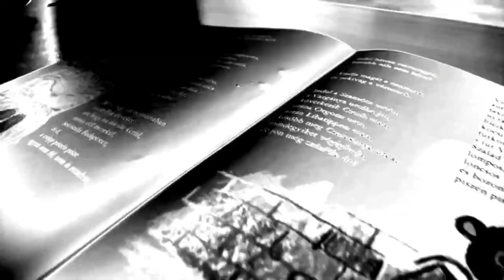„Téli” depresszió vagy rossz hangulat?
Készítette: Gyulai Hírlap – Varga Zoltán és Bimbó Lajos